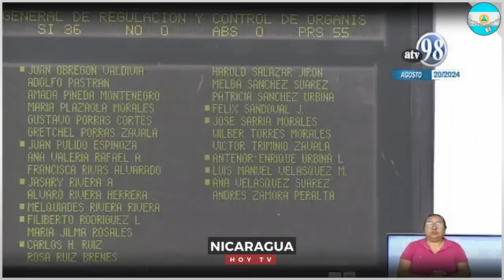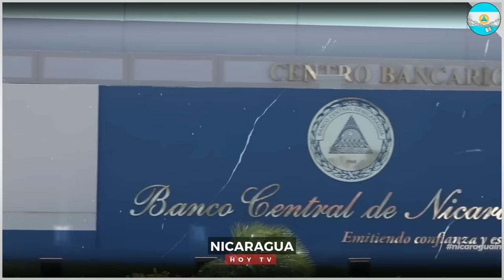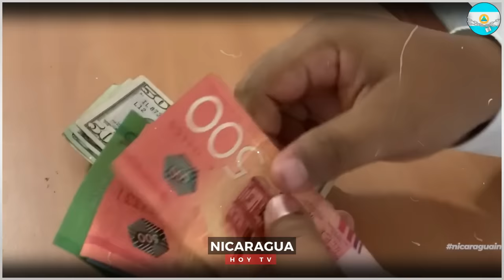🔴Nicaragua 11 de noviembre 2024, Ultimas Noticias de Nicaragua 11 de noviembre 2024, DANIEL ORTEGA